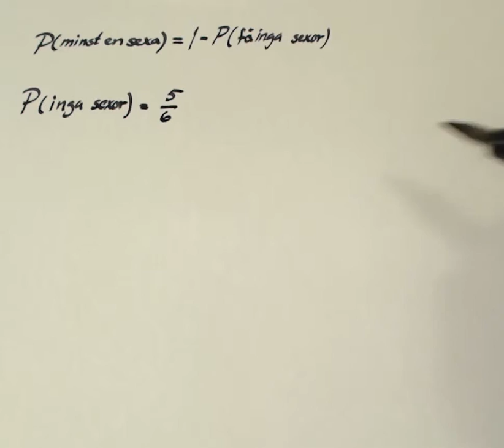Matematik 5000 1c Kap 5 Uppgift 5245